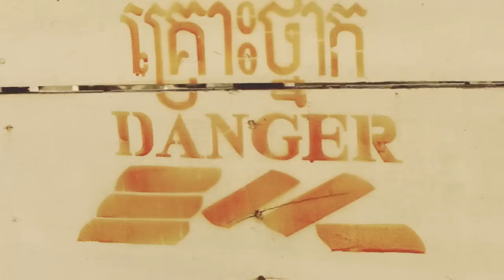Kingdom of Cambodia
Spent 5 days in Siem Reap, Cambodia visiting some ancient cities and majestic temples including Angkor Wat & Angkor Thom.